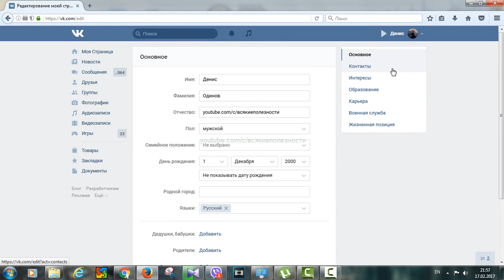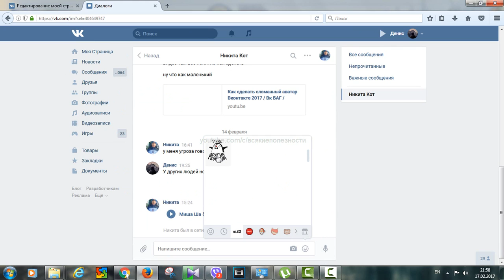НОВЫЕ СТИКЕРЫ 2017 С ПИНГВИНОМ ПИНГ. Успей забрать!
Бесплатный набор стикеров «Пинг» 🐧от Tele2
1. Ставим у себя на странице страну: Россия.
2. Открываем и устанавливаем стикеры!